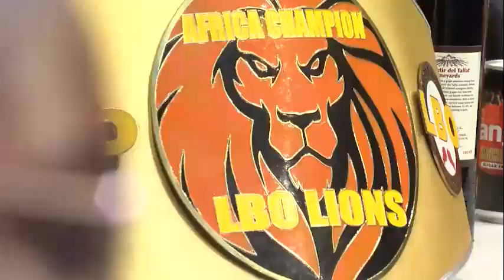ERNEST AMPAH VS FRANCIS LAMPTEY 1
GHANA PROFESSIONAL BOXING LEAGUE
FIGHT NIGHT 11
20th August,2022
BUKOM BOXING ARENA